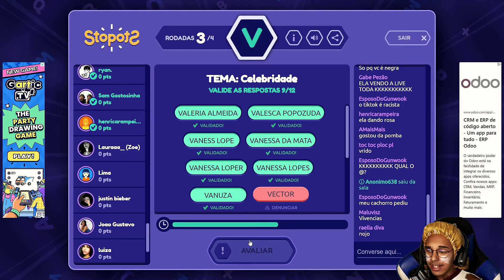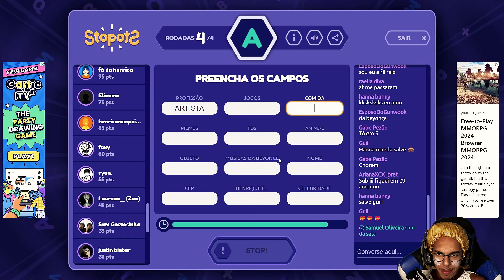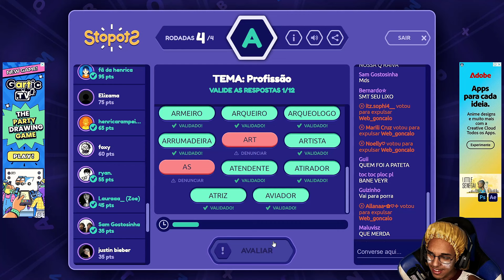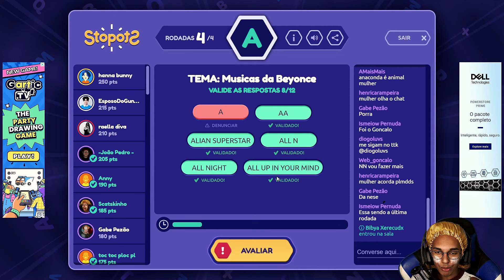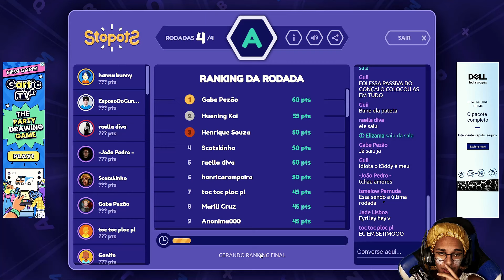FUI HUMILHADA NO STOP PELOS MEUS FÃS!